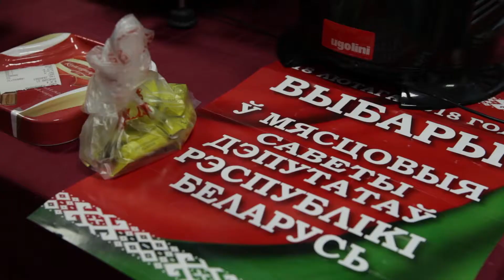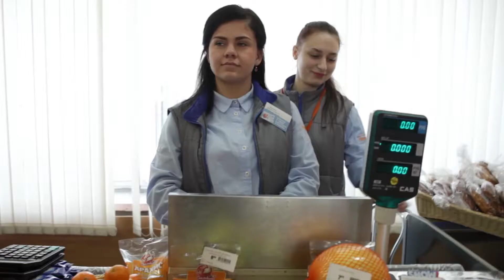Каньяк і выбары. “Барная міля” па выбарчых участках у Мінску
На выбарах у Беларусі можна піць. Гарэлку і каньяк прадаюць проста на ўчастках, нават калі яны размяшчаюцца ў школах.

Павел Свярдлоў выйшаў на "ліхтаральную мілю" па мінскіх выбарчых участках і выпіў у чатырох школах. У тым ліку – у школе, дзе ён вучыўся, на вачах к дырэктаркі. Павел выпіў бы і ў пятай школе, але там з алкаголем былі толькі цукеркі.